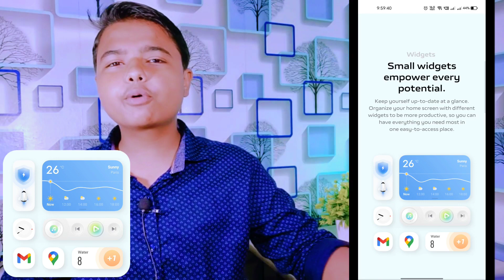Funtouch os 12 released 🔥 | funtouch os 12 looks & features | vivo funtouch os 12 update | Origin os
Funtouch os 12 released 🔥 | funtouch os 12 looks & features | vivo funtouch os 12 update | Origin os | funtouch os 12 release date | funtouch os 12

hey guys 🖐️
aaj ke video mein hum log vivo funtouch os 12 ke baare mein baat karenge jaisa ki apko pata hai ki funtouch os 12 release kardiya gya hai officially so looks & features jaanne ke liye video ko pura dekhe

Funtouch os 12 released
vivo funtouch os 12 update
Origin os
funtouch os 12 release date
funtouch os 12 new features
funtouch os 12 features
vivo funtouch os 12 new features
funtouch os 12 first look
vivo funtouch os 12
vivo funtouch os 12 release date
funtouch os 12 update
funtouch os 12 trailer
funtouch os 12 leaks
funtouch os 12 launch date
funtouch os 12 look
funtouch os 11 update
funtouch os 12 update list
funtouch os 12 download
Features